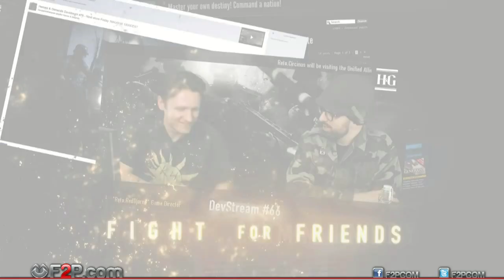Heroes & Generals Launch Trailer